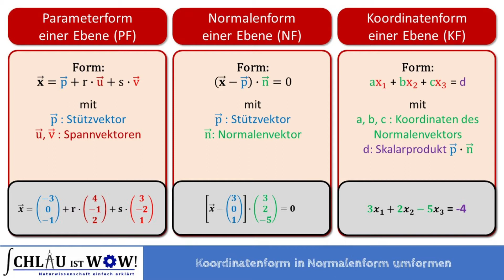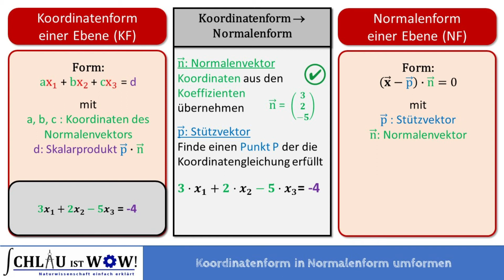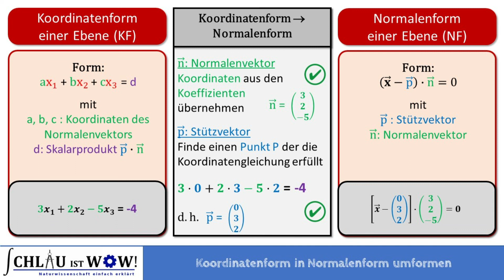Koordinatenform in Normalenform umformen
Im Video erfährst du wie du bei den Darstellungsformen einer Ebene die Koordinatenform in die Normalenform umwandelst.